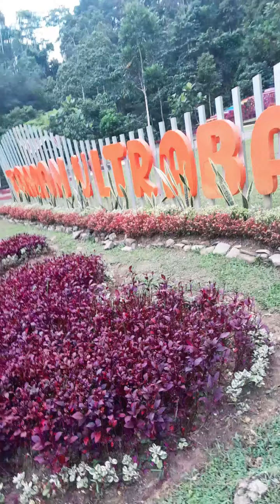akibat cuaca tdk bersahabat akhirnya anak2 msh mau main sdh di ajak pulang!!??